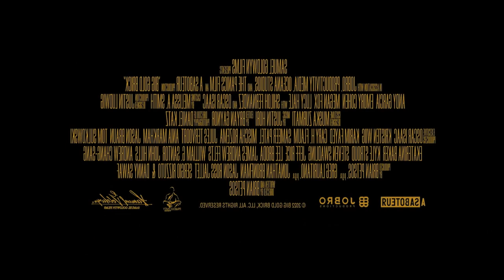Big Gold Brick 2022 Trailer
An enigmatic, middle-aged father of two enlists the help of fledgling writer Samuel Liston to pen his biography. The circumstances leading up to the arrangement are astonishing, and efforts to write the biography are quickly stymied by ensuing chaos.